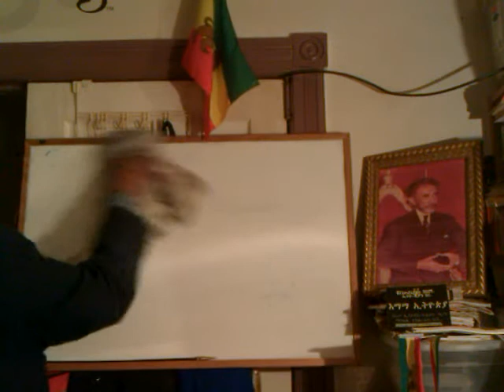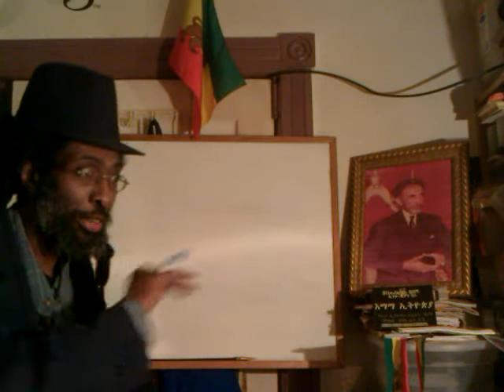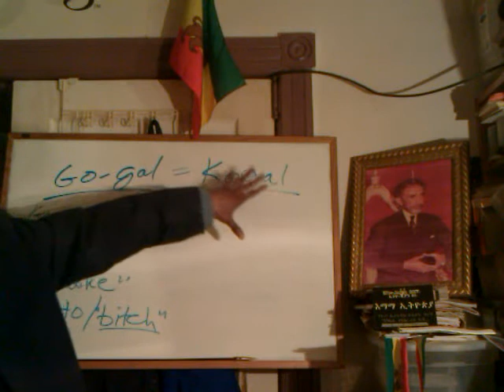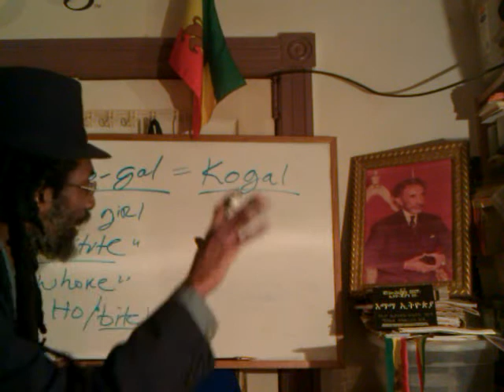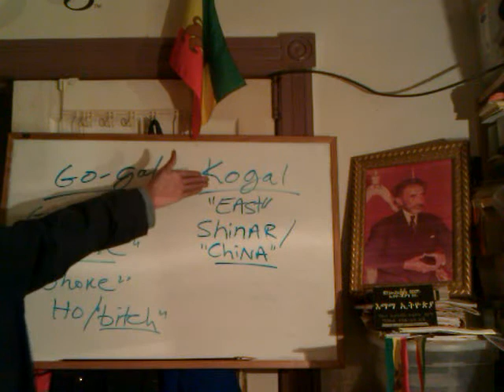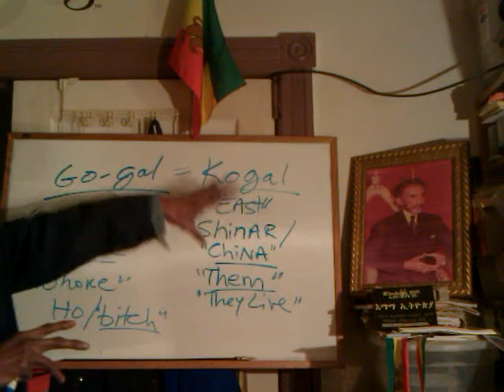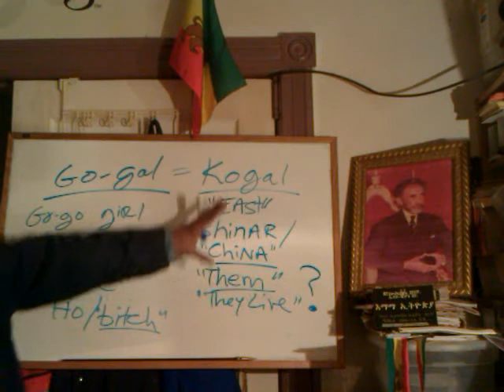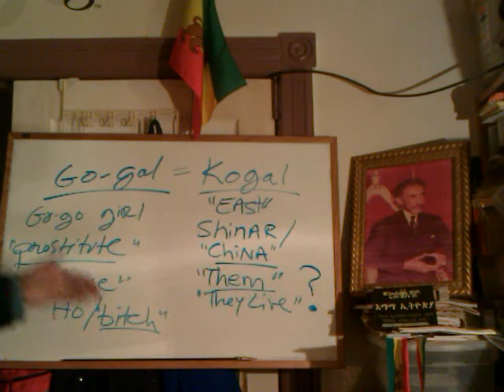CIARA'S GO-GAL & FAR-EAST KOGAL/School Girl Programming: GENESIS 11's "THEM" (They Live)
Ras Iadonis Tafari discusses the Go-Gal or Kogal, school girl, princess syndrome & programming and the adverse effects now manifesting through the music industry and pop-culture/hollywood babylon; also the roots of the modern Goddess/Diva origins are highlighted in this lecture based upon etymology of the word, both mythological and sociological from ancient & biblical times BABYLON 2012 - DIVA SCHOOL OF THOUGHT: GO-GAL & KOGAL Origins of the Modern Goddess

Jah "Rastafari Movement" "Ras Iadonis Tafari" "Wendim Yadon" Overstanding "Mystery Babylon" hollywood "bubblegum babylon" illuminati Whores whoredom sacred prostitution Diva black divas "Columbia Goddess" Niki Minaj "Roman Holiday" Ciara "Go gal" Beyonce Ancient Egypt Consciousness Energy School "School Of Thought" Diana Goddess "Beyoncé Knowles" Sasha Fierce metropolis hybrid dance